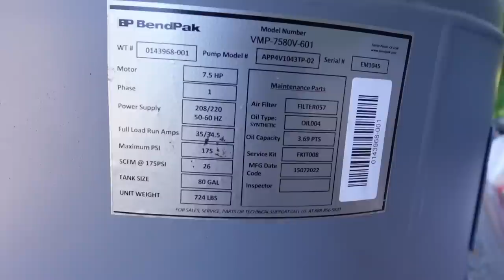The Final Piece To My Shop OVERHAUL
Thanks for sticking with me, hope you all like the change of pace in content